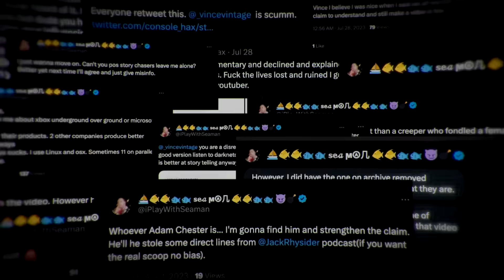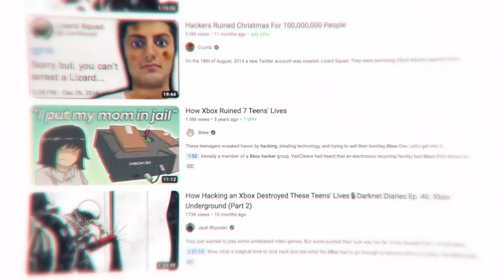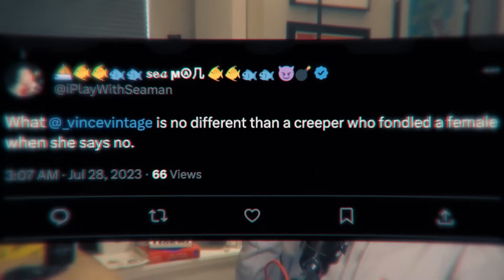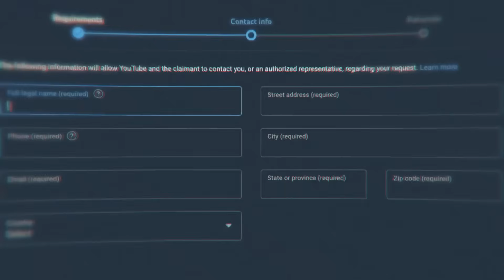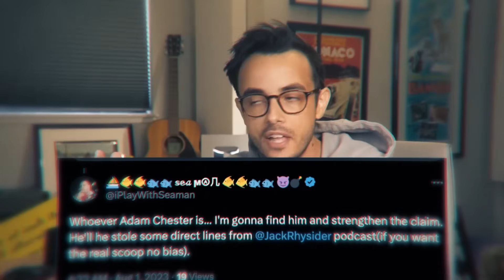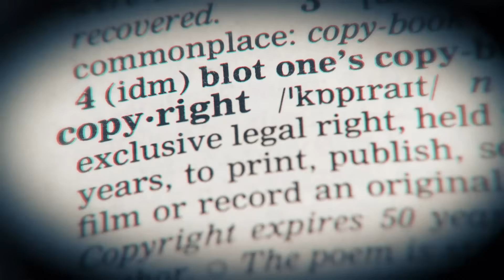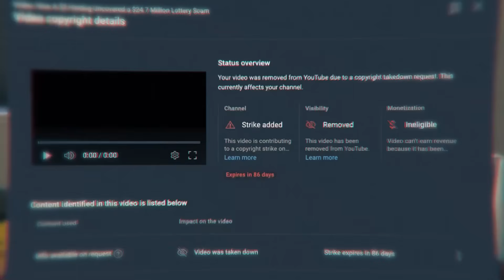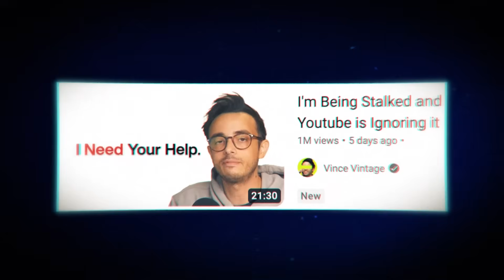How a Hacker is Ending This YouTuber’s Career…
This YouTuber has become the latest victim of the FBI's Most Wanted Hacker...

In today's video we look into and raise awareness for the Vince Vintage situation. Vince Vintage uploaded his video as creative commons allowing others to freely repost, reuse or share his video. Vince Vintage has also given me explicit permission to create this video and share his story. I spent 18 hours today editing this video, now I am exhausted. Anyway, enjoy the video!